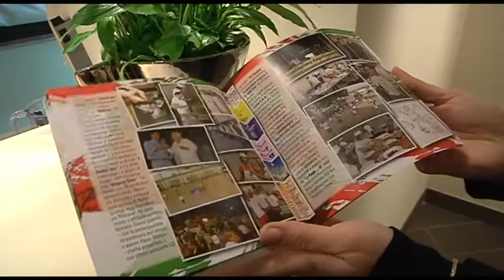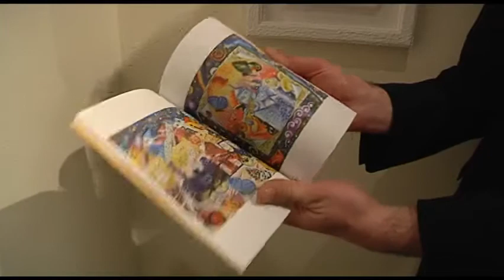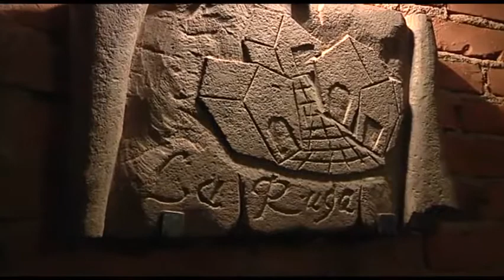La Ruga 2° Parte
Inaugurazione nuove sale alla Associazione Culturale La Ruga in Ponte A Egola ospiti d'onore Giorgio Ariani e Fabiana Luperini